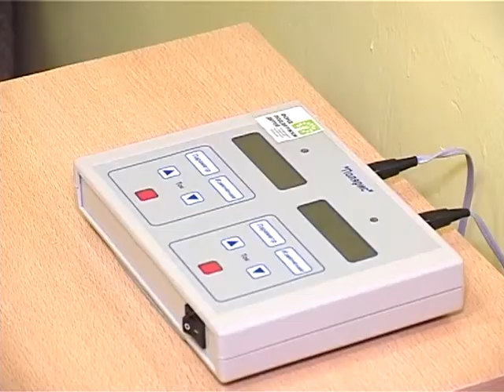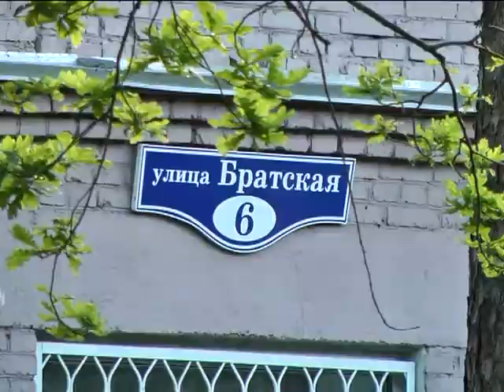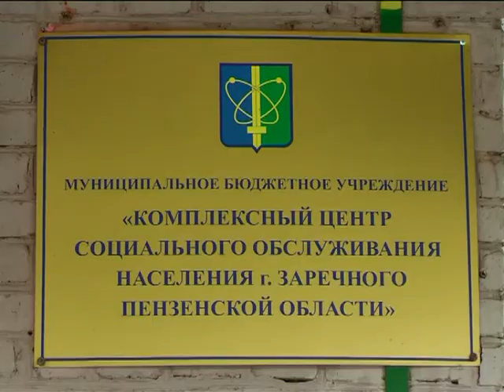В Заречном тяжело больным детишкам помогают абсолютно бесплатно